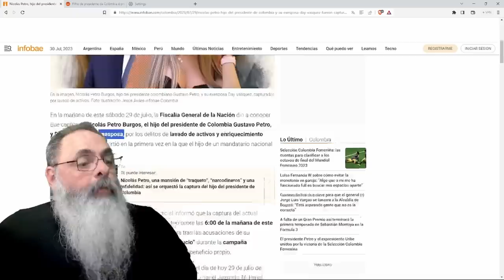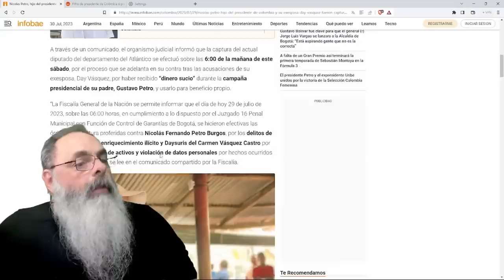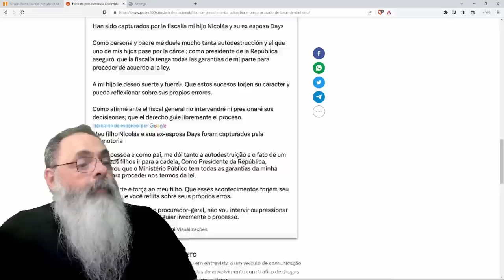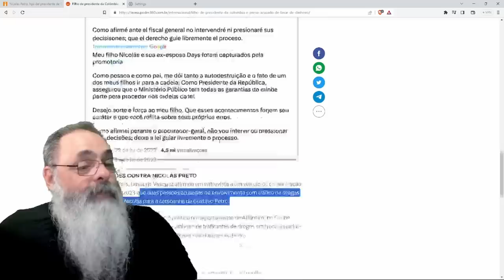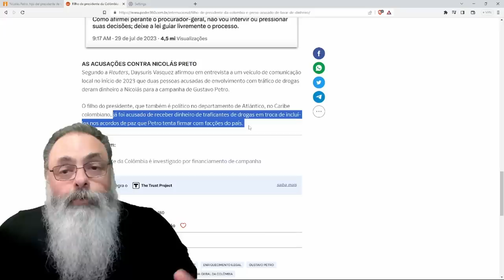FILHO do PRESIDENTE da COLÔMBIA é PRESO por PEGAR DINHEIRO com TRAFICANTE para CAMPANHA do PAI